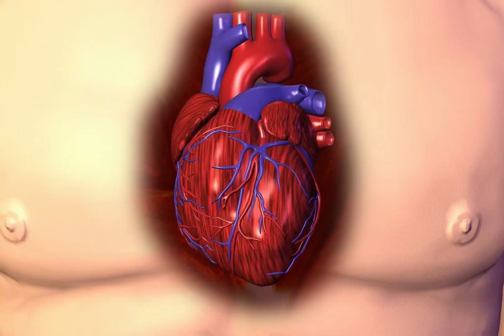PAJOTRUS - 39 Kawałków